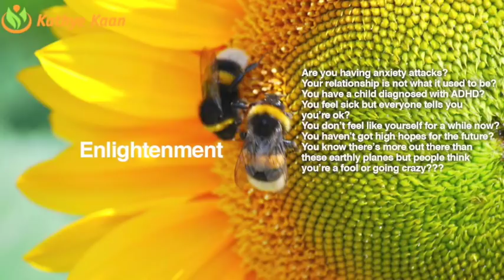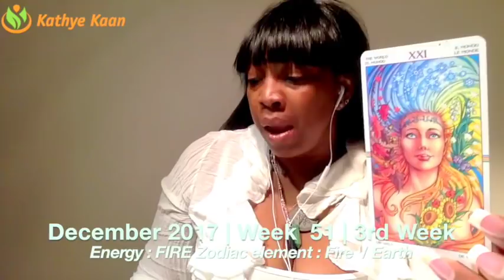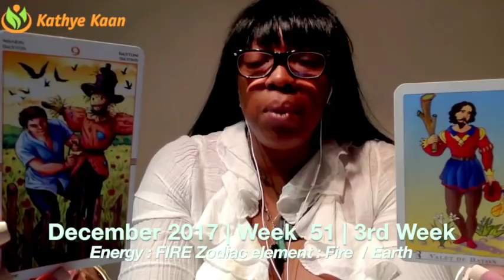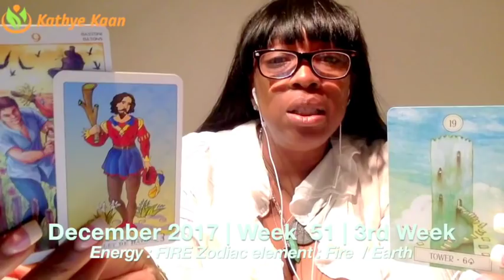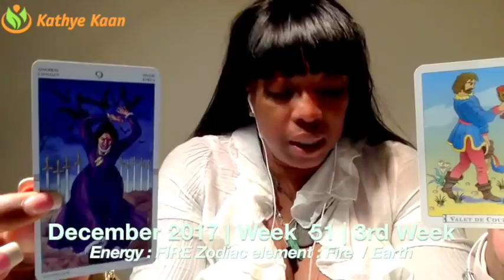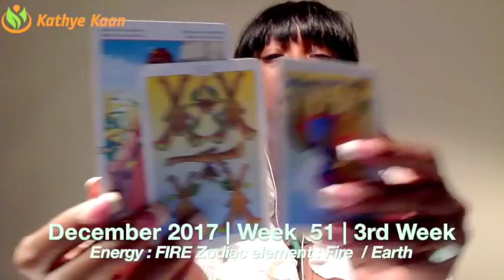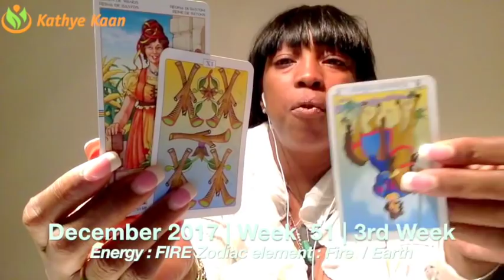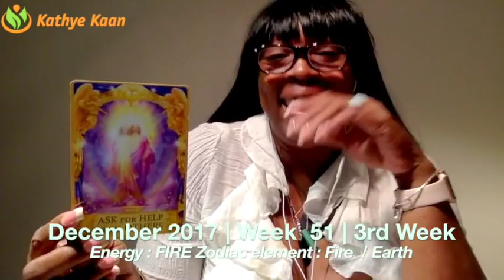AQUARIUS Weekly Reading Psychic Tarot Horoscope | Week 51 | 18 - 24 December